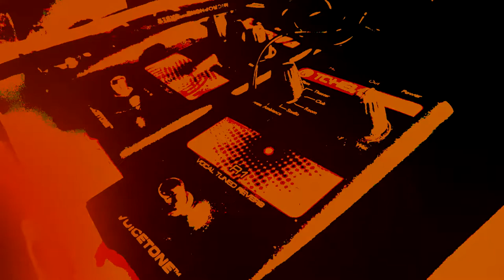Weird Garden Xmash Social (30 Dec 2021)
Live music and sound from the end of year Weird Garden Xmash social!

Weird Garden is a monthly event showcasing live experimental music and sound art from performers around the world.

Decimal Place
10 Burton Road